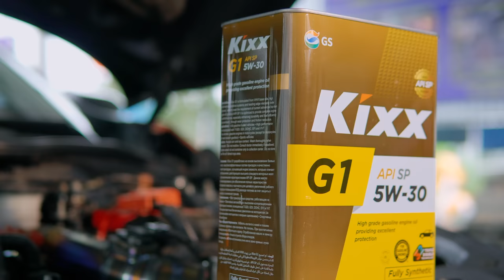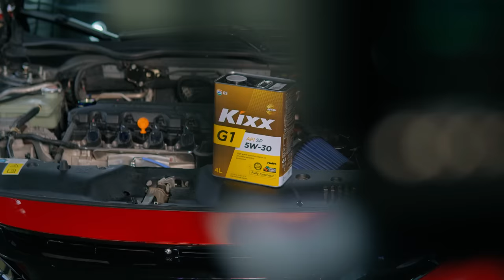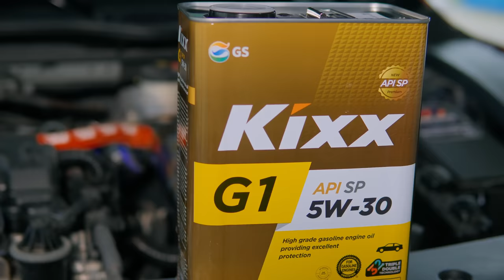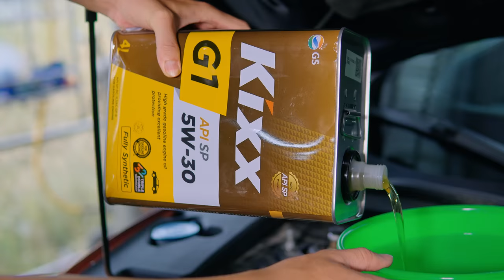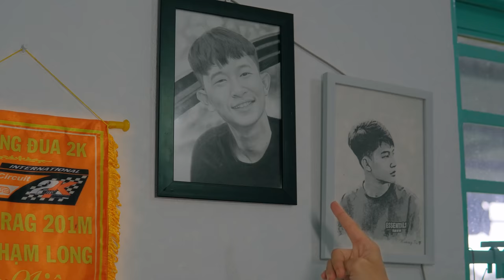Soi Dàn Xe Chất Chơi của Hoàng Tú - Bảo Dưỡng Civic với Kixx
Trả lời câu hỏi đơn giản trúng ngay giải lớn từ Kixx tại
Tổng giá trị lên tới 1 Tỷ đồng gồm 1 xe Hyundai Creta, xe Honda Air Blade, iPhone 14,.. anh em tranh thủ nha! Và nhớ dùng nhớt Kixx G1 SP khi bảo dưỡng xe hơi để cảm nhận sự khác biệt.